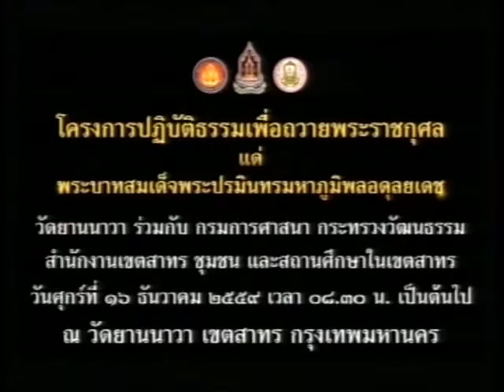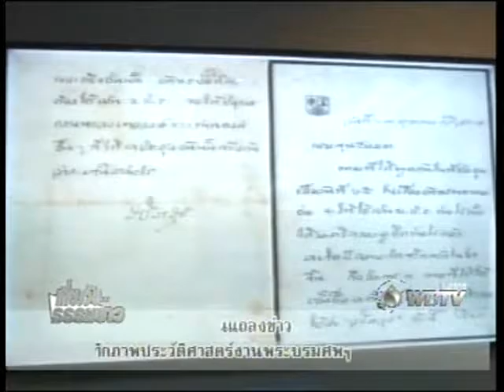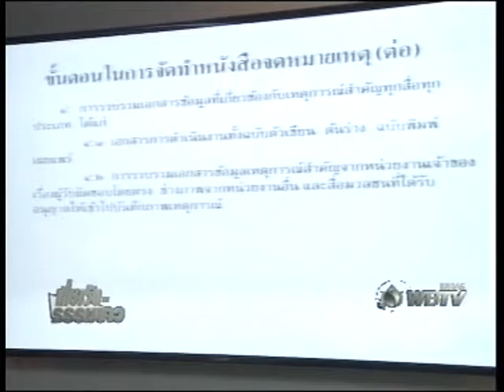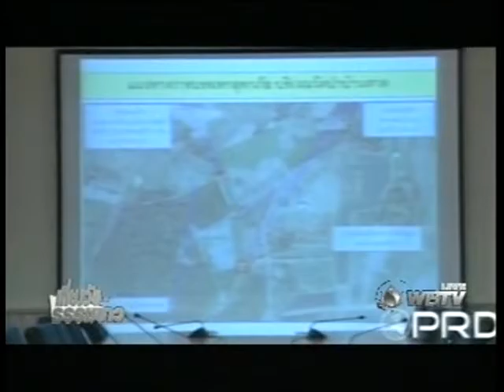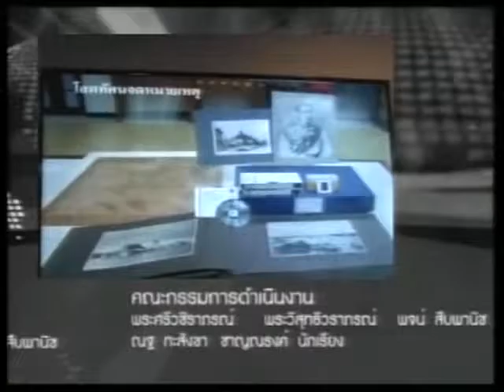เที่ยงวันธรรมข่าว 141259 สัมมนาครูสอนพระปริยัติธรรม แผนกธรรม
ประจำวันพุธที่ 14 ธันวาคม 2559 วันขึ้น 15 ค่ำ เดือน 1 (อ้าย)      เวลา 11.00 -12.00 นาฬิกา (สด)
ให้ข้อคิดคติธรรม : พระมหาสมเกียรติ ธัมมาภิรโต วัดตึกคชหิรัญ อ.ผักไห่ จ.พระนครศรีอยุธยา
ผู้ประกาศ : วาทิยา  ธนปุญโญ